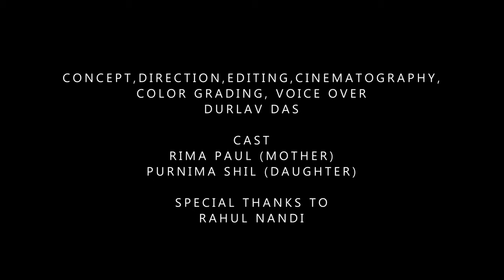MASK - A film by Durlav Das I Happy Mothers Day I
There are some people who never get notification about public holidays still they celebrate it, actually they love their loving once every day every month every year.

Concept, direction, editing, cinematography, color correction
                                        Durlav Das

             Cast
 Rima Paul (mother)
 Purnima Shil (daughter)

 Rahul Nandi